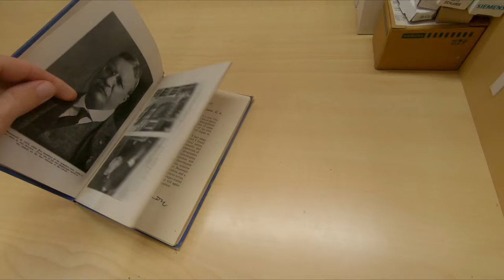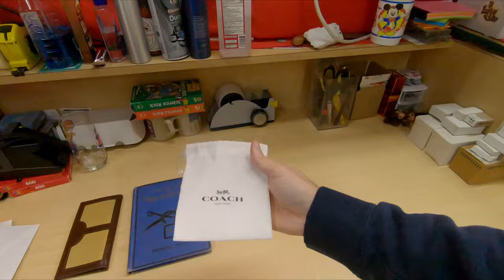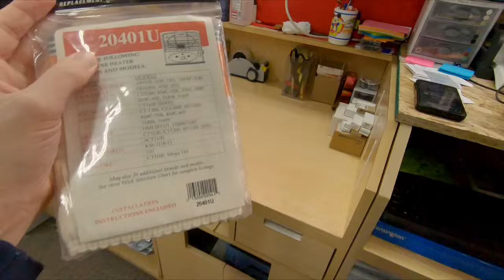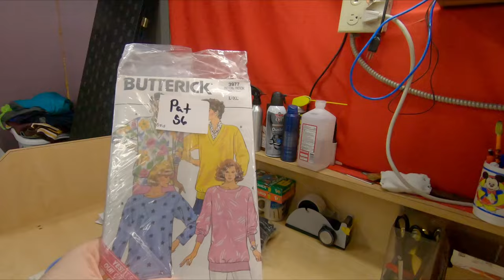Comparing 2022 Vs. 2023 Year To Date Sales Data